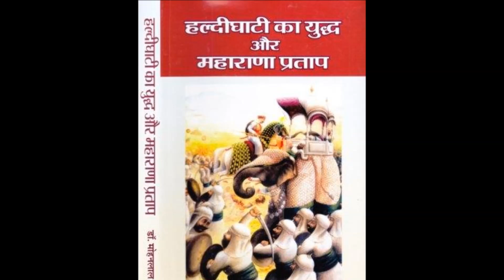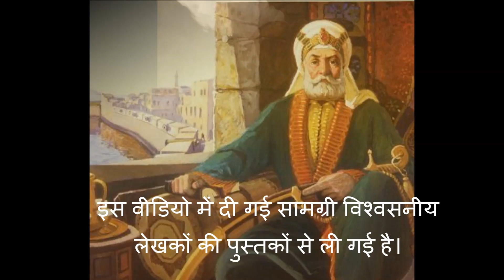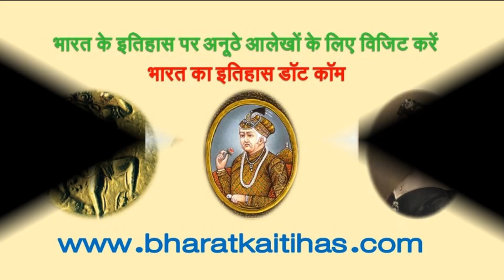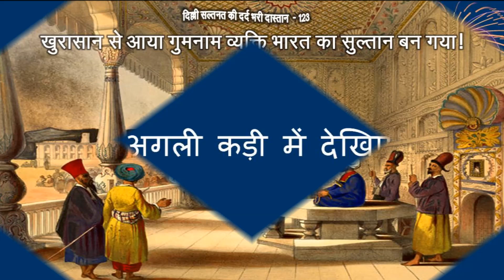दिल्ली सल्तनत की दर्दभरी दास्तान-122:इस्लाम के नाम पर तुर्की अमीरों ने भारतीय अमीरों को नष्ट कर दिया